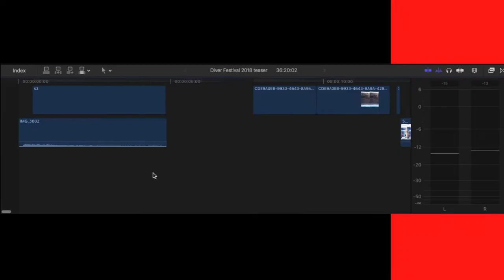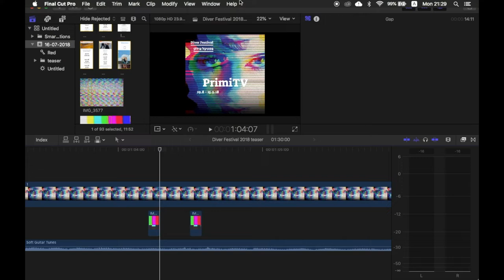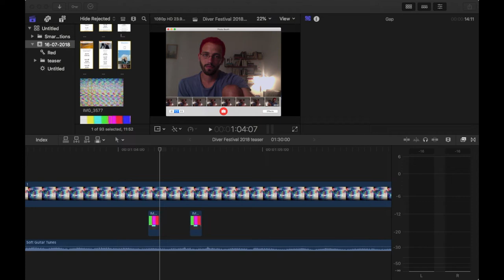Diver Festival 2018 - Trailer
Video by @Gilad Shahar